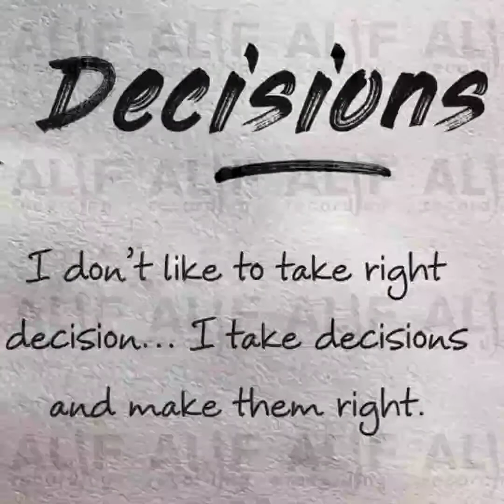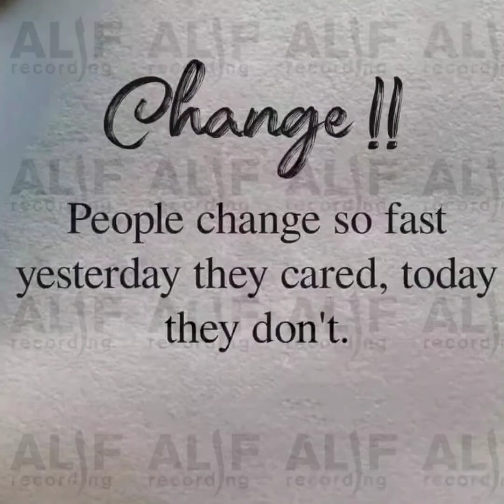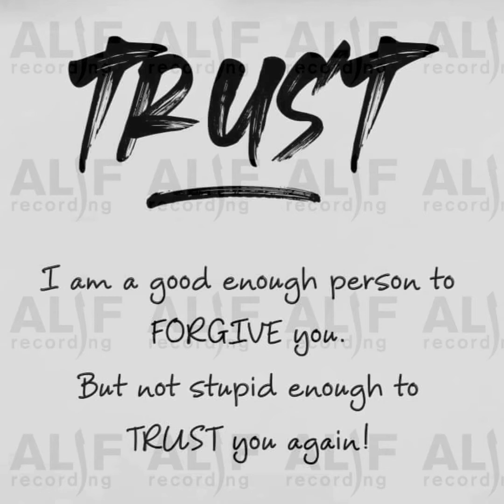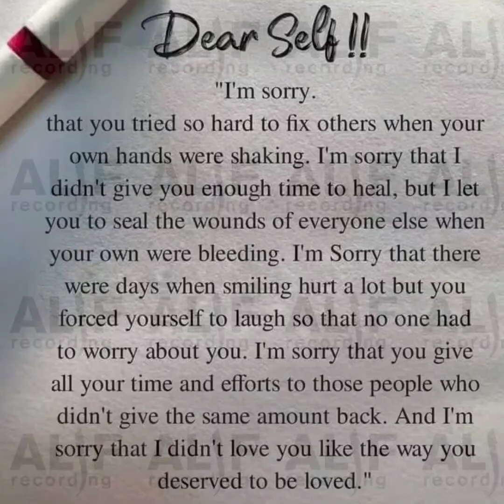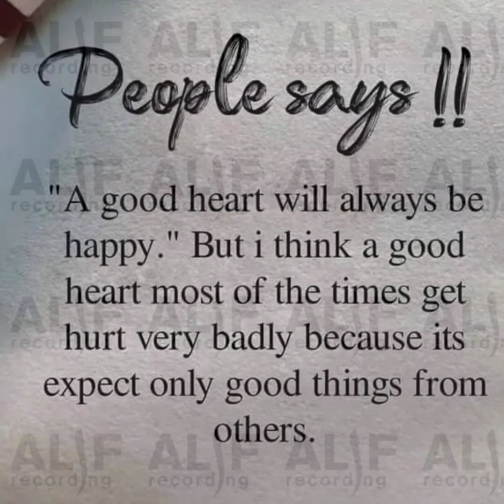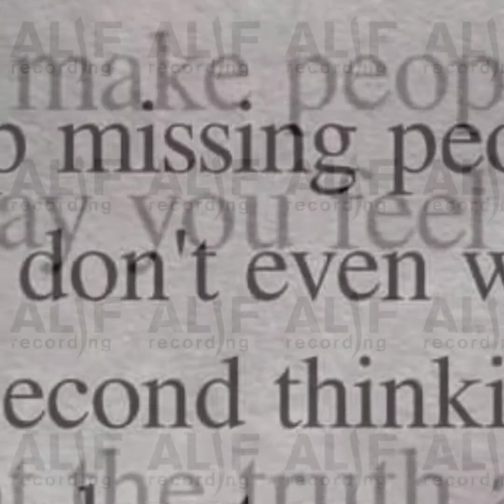Quotes - The Greatest Quotes Of All Time in English